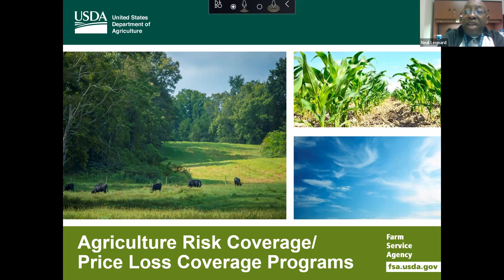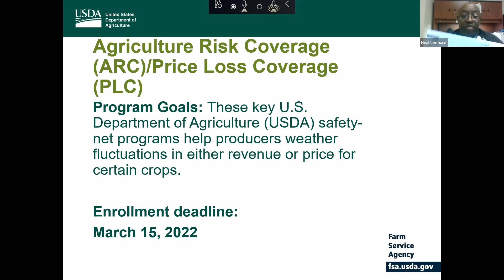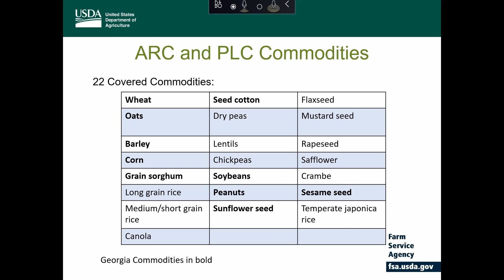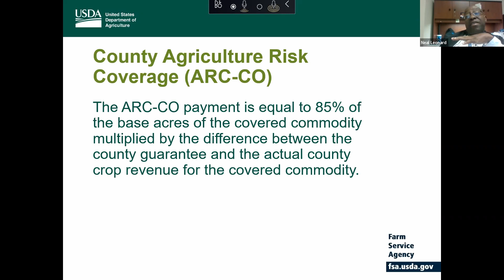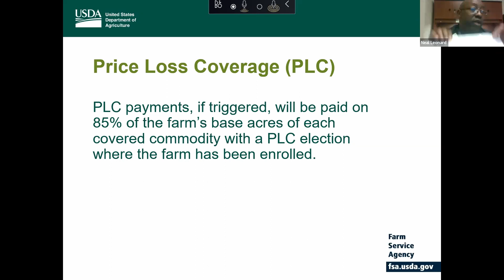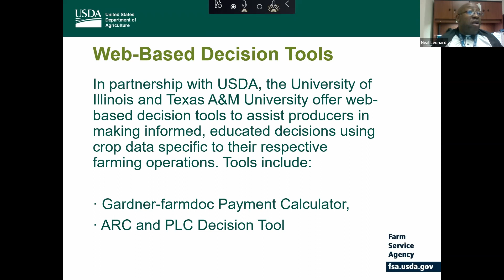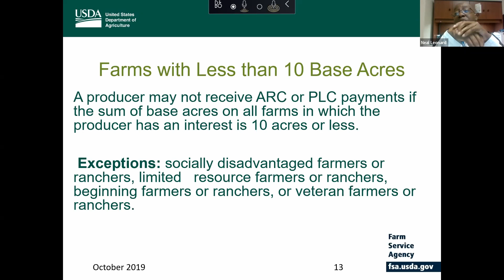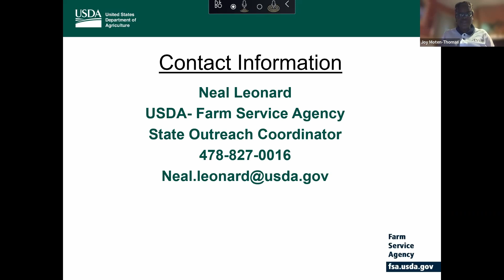Cultivating Your Potential: The Benefits of Farm Service Agency (FSA) Programs - Session 2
Session 2 of a free webinar series hosted by FVSU’s Cooperative Extension Program. This series allows Georgia’s farmers and ranchers to connect firsthand with key FSA (Farm Service Agency) personnel to learn about and benefit from some of their flagship programs available to help them sustain their existing farming operations. Topics discussed include: Agriculture Risk Coverage Program, and Price Loss Coverage.